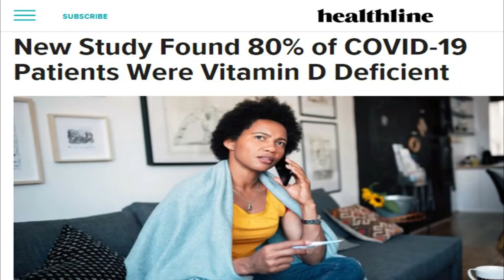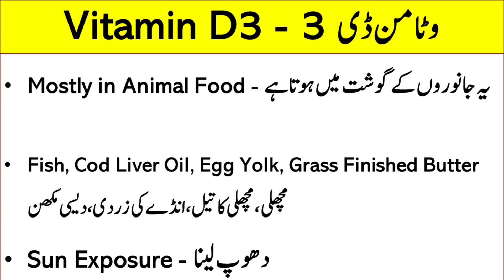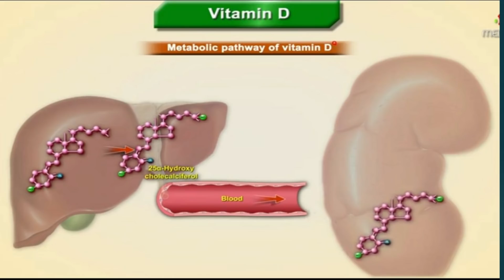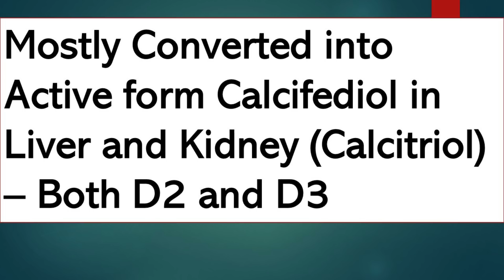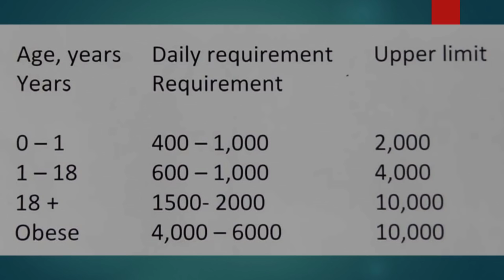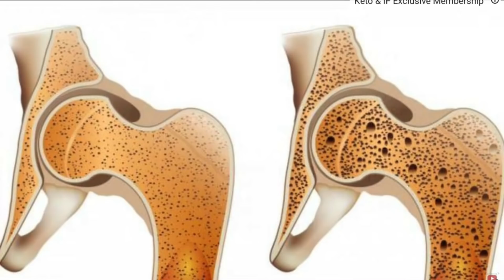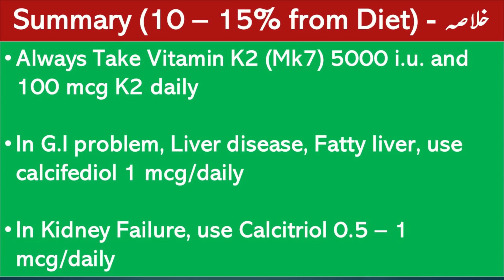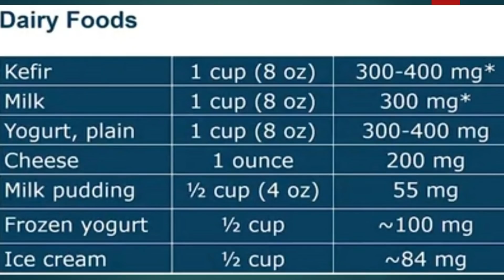Vitamin D/D3 - Best Immunity Booster - Lecture 59